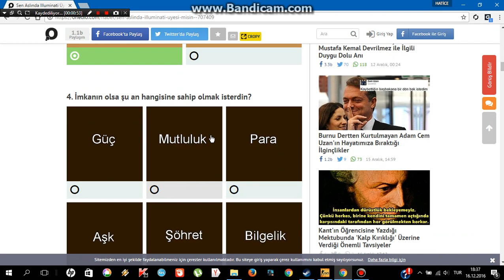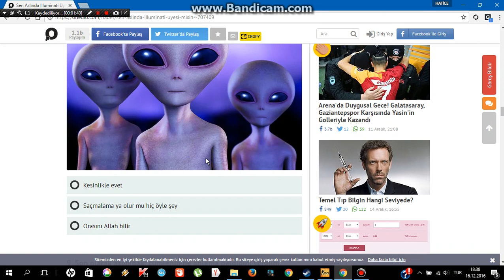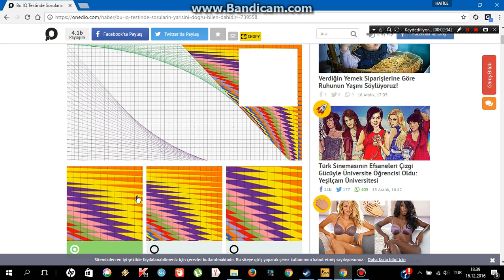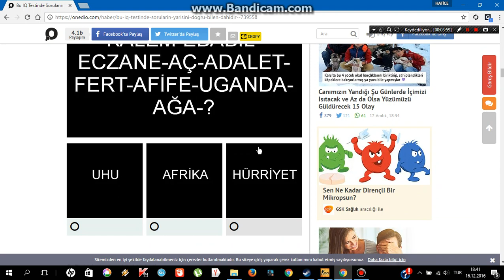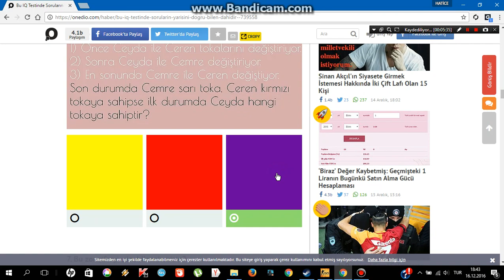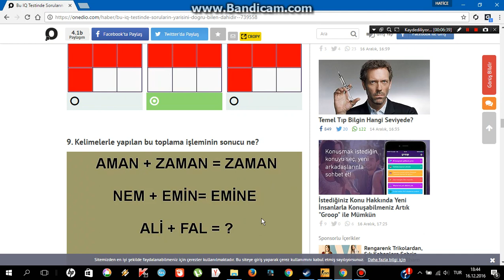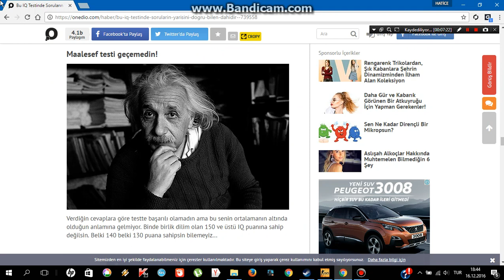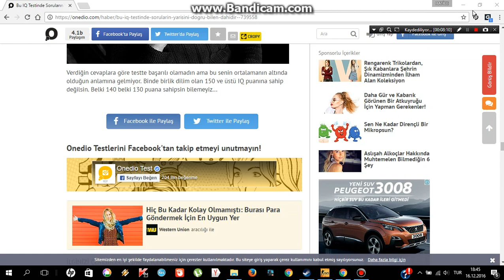Kişilik Testi#1 İLLUMİNATİ ÜYESİMİYİM??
Hepinize Merhaba Beyler Bayanlar Bugün  Berkeyle İki Tane kişilik Testi yaptık.Umarım Videoyu Beğenmişsinizdir GAMER ORDUSU!